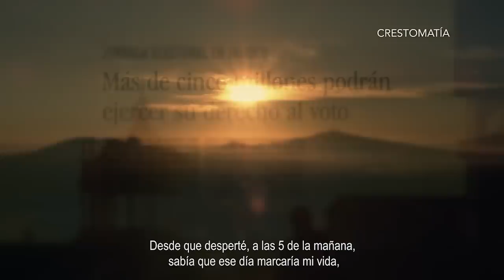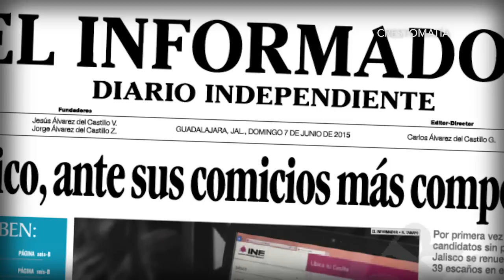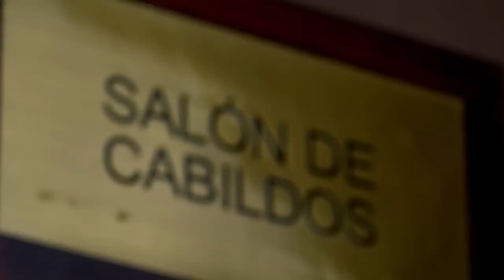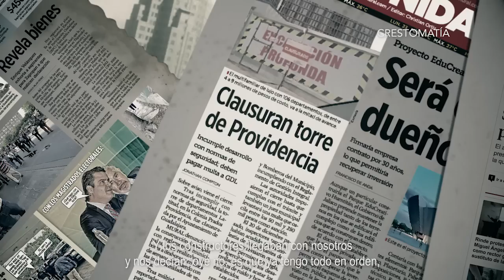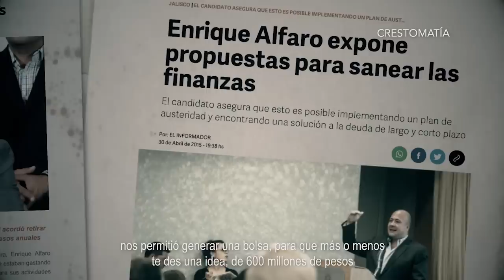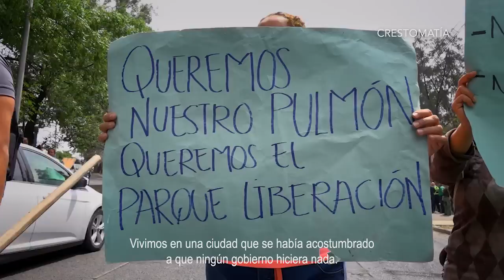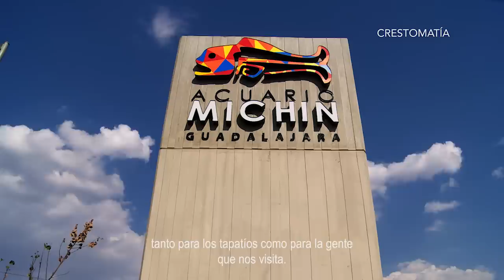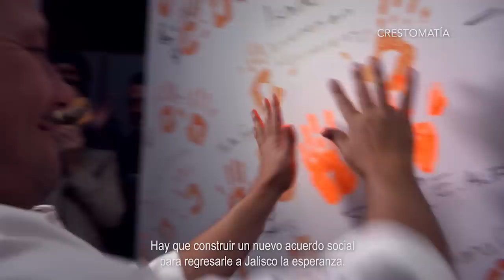El Renacer de la Esperanza | Enrique Alfaro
Te invito a revivir la historia de nuestra lucha y a recordar los inicios de nuestro movimiento en este documental: El Renacer de la Esperanza. Date unos minutos y ayúdame a compartirlo con tu familia y amigos.